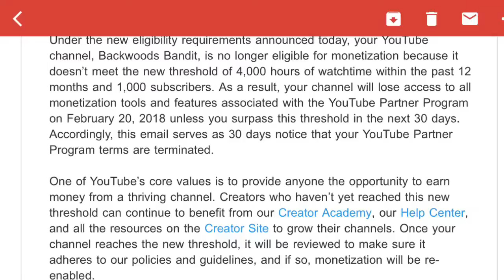The new YouTube terms 2018